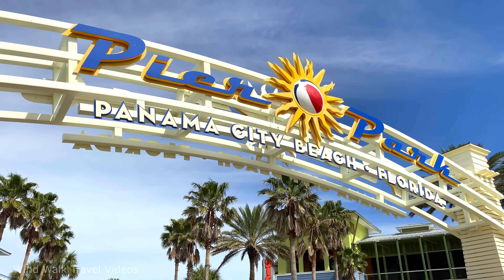[4K] Panama City Beach, Florida USA - Spring Break Walking Tour Vlog & Vacation Travel Guide 🎧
Panama City Beach is a resort town in Northwest Florida on the Gulf of Mexico coast. Panama City Beach is vacation destination, especially among people in the Southern United States. The city is also a popular spring break destination, due to its beach and its proximity to most of the Southern United States, and relative proximity as a drive destination for the Midwest. There are approximately 9 miles of shoreline in Panama City Beach fronting the Gulf of Mexico. Pier Park is the shopping, dining and entertainment center in Panama City Beach.

🌤️ Weather: 68°F | ⛅ Partly Cloudy